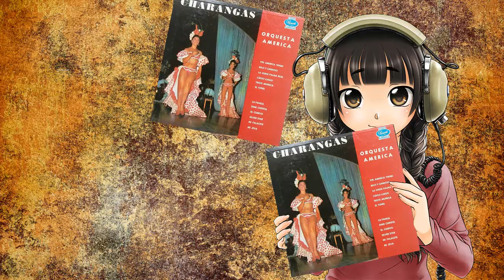The America Theme - ORQUESTA AMERICA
Orquesta de Ninón Mondejar.